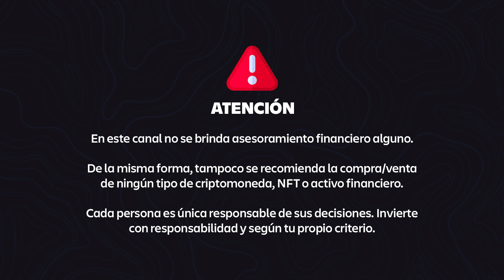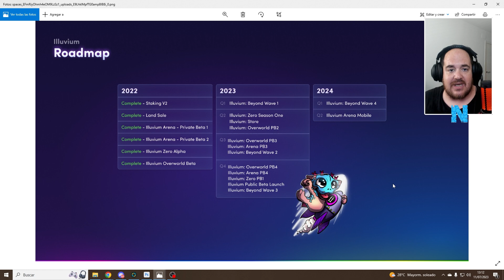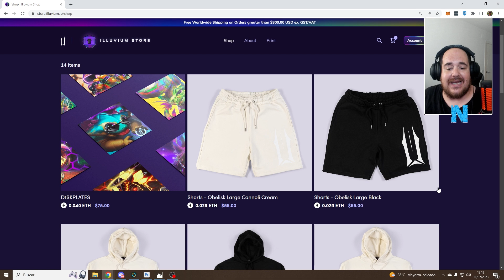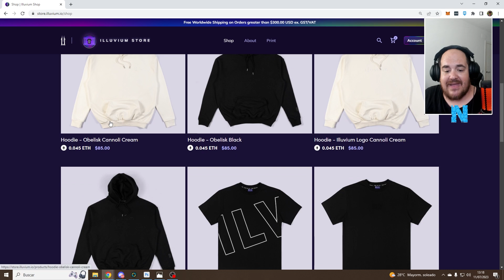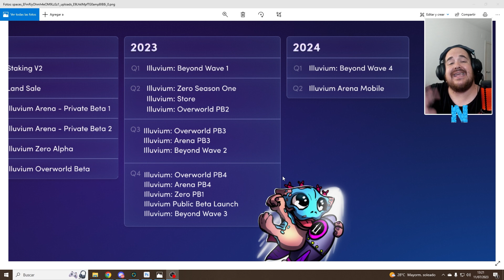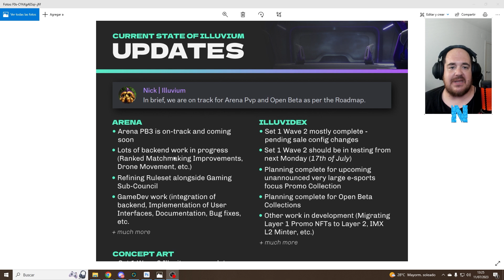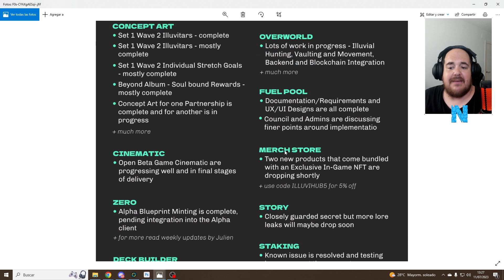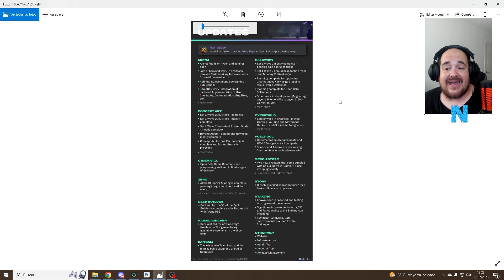¿ESTÁ CUMPLIENDO ILLUVIUM SU ROADMAP EN 2023?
Pocos dudan de que Illuvium es uno de los proyectos NFT más ambiciosos del web3 gaming. Pero cumplir el roadmap en pleno bear market de 2023 no es tarea fácil. ¿Lo está consiguiendo? ¡Lo vemos en el vídeo!